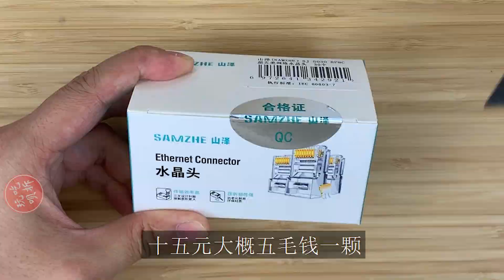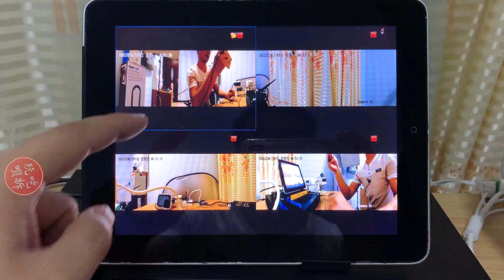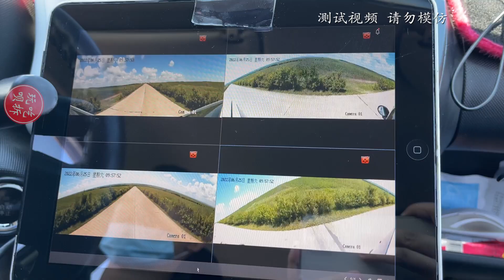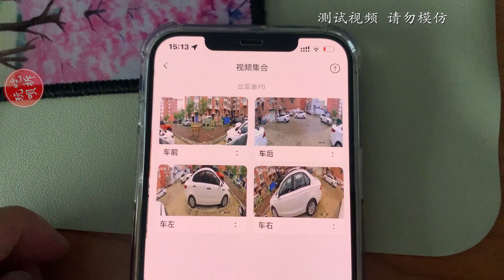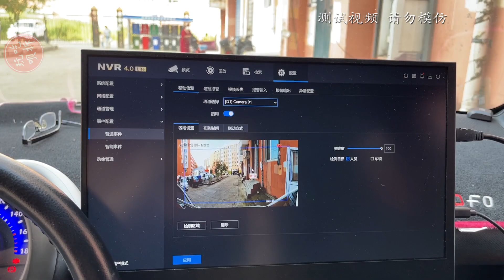尝试用4颗监控摄像头 给车做行车记录仪